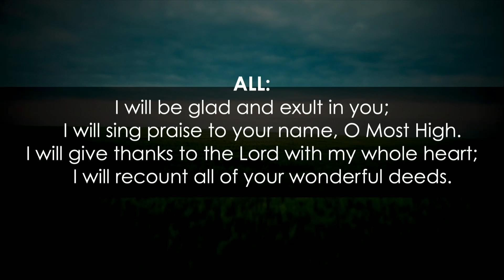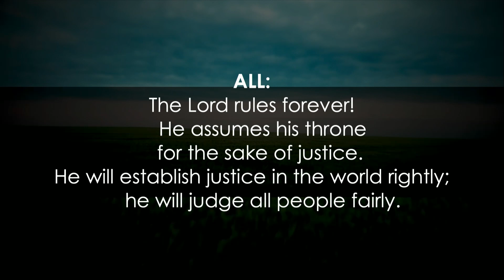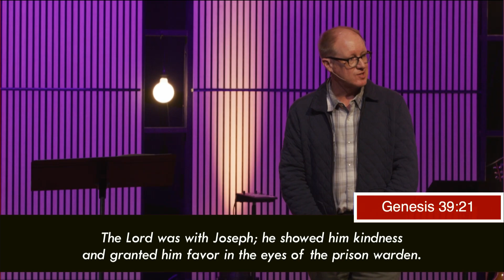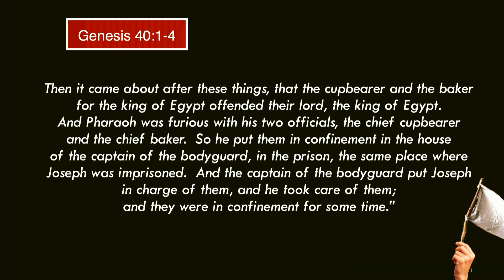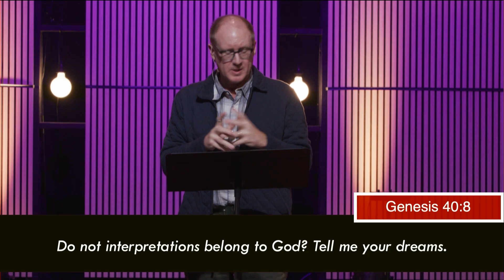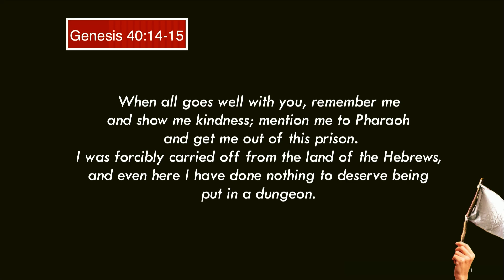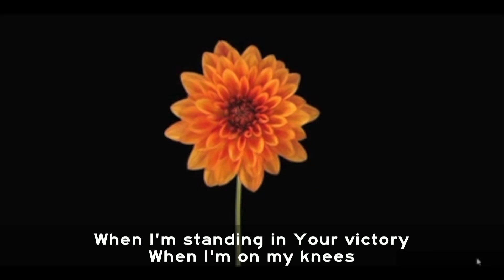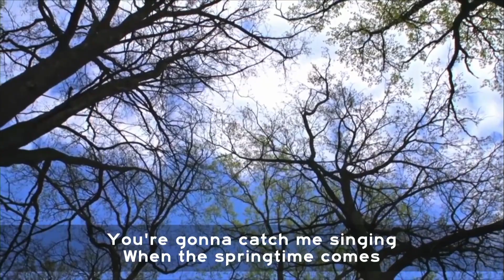11.3.24 Joe in Jail- Trusting an Unknown Future to a Known God